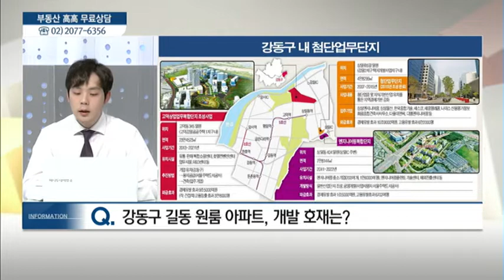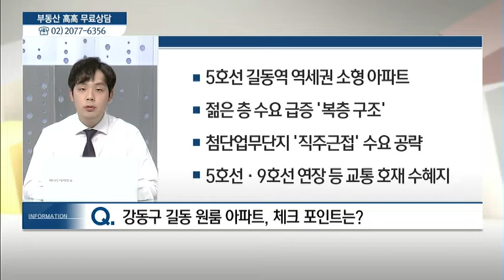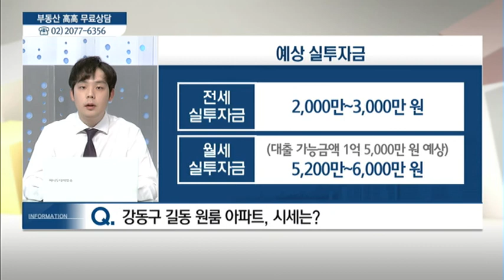서울시 강동구 길동 - 박준우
10/11 실전 부동산 '고고'